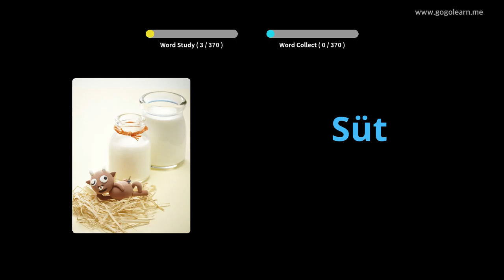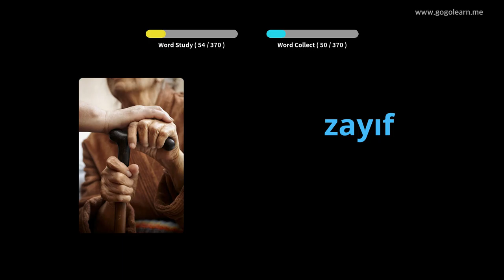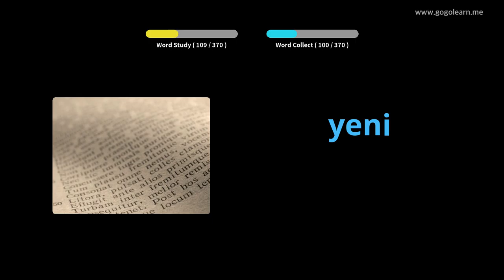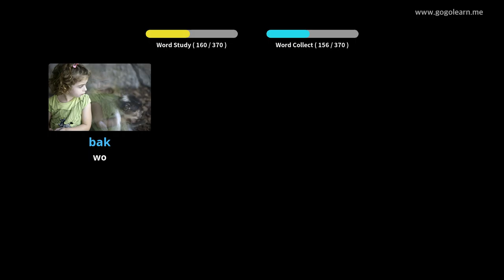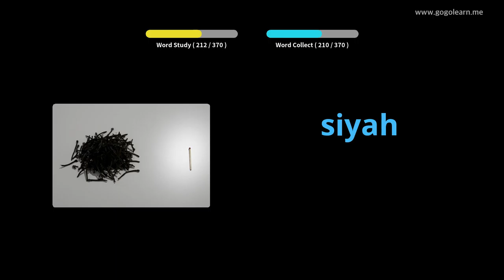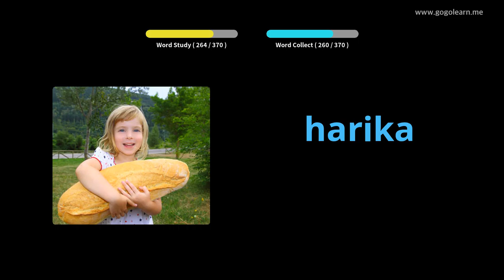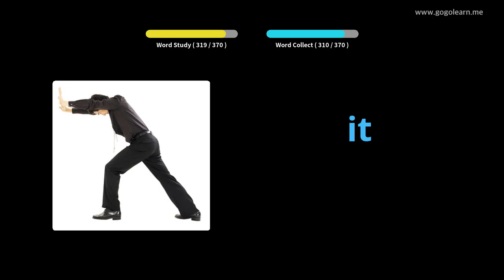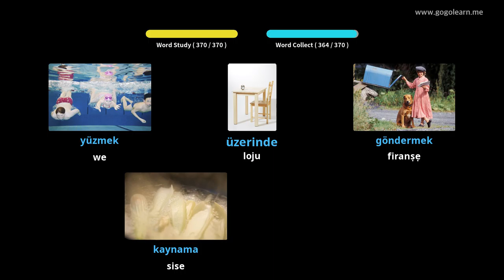Awọn ọmọ Ipilẹ Ilu Asiri Ilu Turki | Golearn